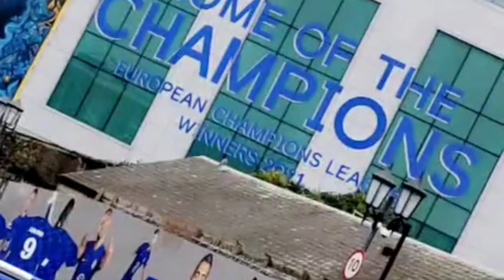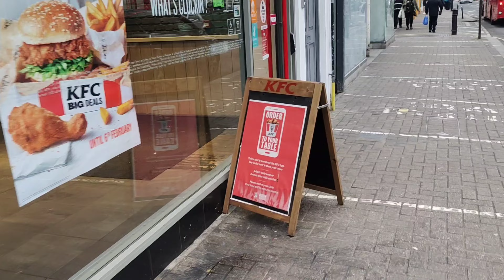London bridge | London walk 2022 | London at night 😍🇬🇧 watch full vedio ❣️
Bridge opening with walk through London. Second day in London.exploring sopretty london londonbridge chelsea #2022